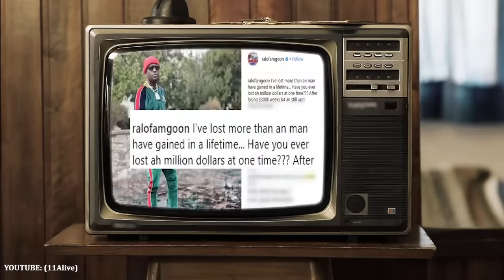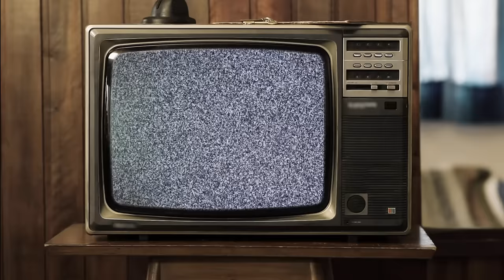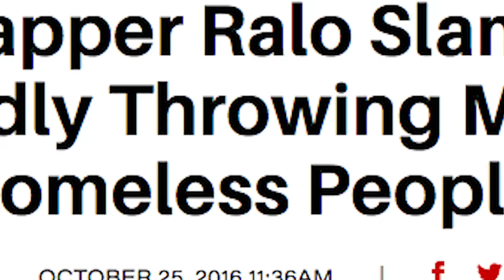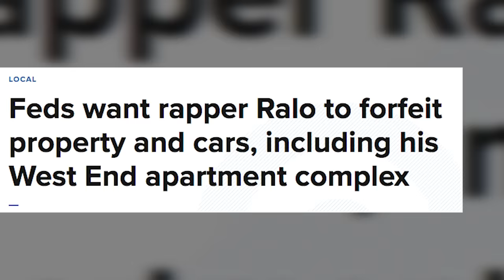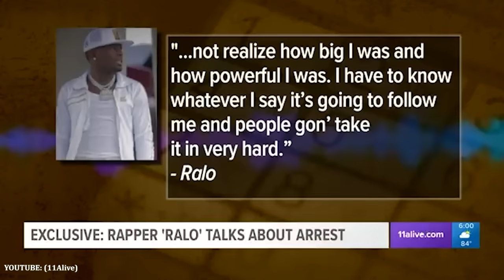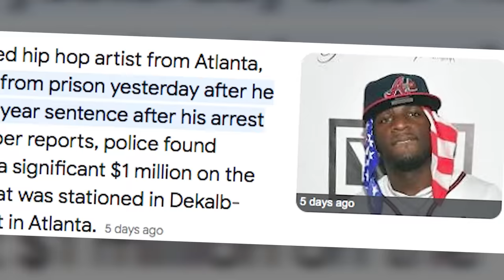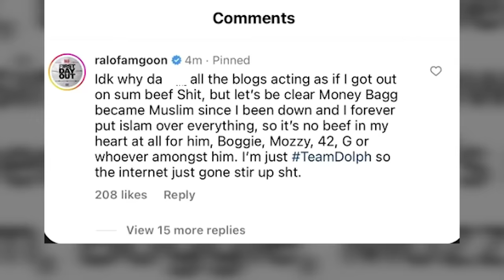Ralo Atlanta's Biggest Kingpin is Free From Jail After Serving Six Years